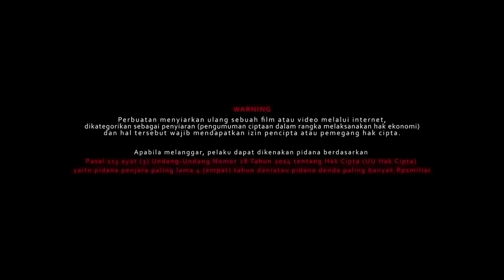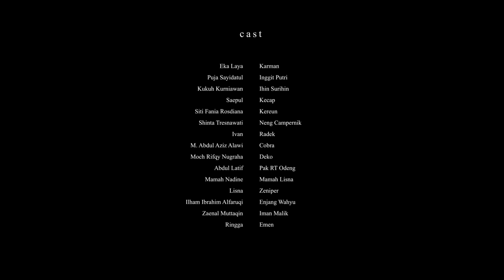KAMI BICARA "KARMAN THE JAWARA"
Film ini menceritakan seorang jawara/ tokoh yang di segani oleh masyarakat di salah satu kampung Sunda. Bernama Karman. Karena keberaniannya untuk mengkritik segala aspek tata ruang dan penerapan ideologi yang berniat mengalih fungsikan sumber kehidupan masyrakat di kampung tersebut, dengan cara merusak dan memutar balikan fakta tentang kebudaya dan pola hidup.

Karman adalah anak dari seorang petani yang mati-matian mempertahankan kebudayaan dan kearifan lokal yang di dalam film tersebut dia harus melawan cukong yang terpengaruh budaya asing yang sifatnya merusak bahkan melawa sodara dan warganya yang sudah terpengaruhi.

Tarawangsa Saur Karaton Limbangan